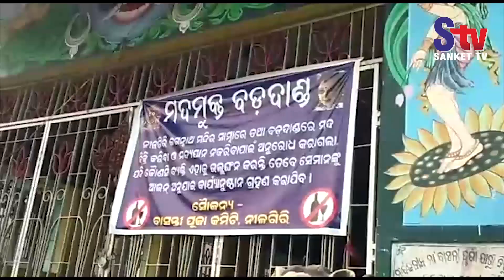'Extremely drunk' man found near jagannath temple in Nilagiri | Sanket Tv